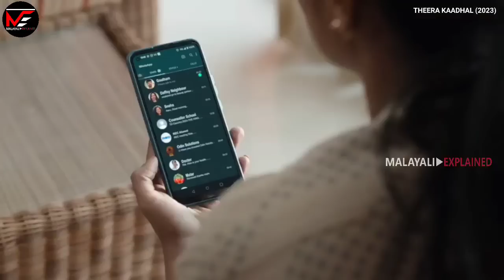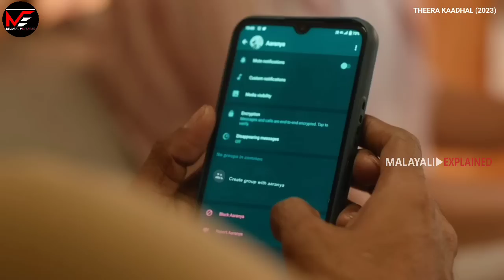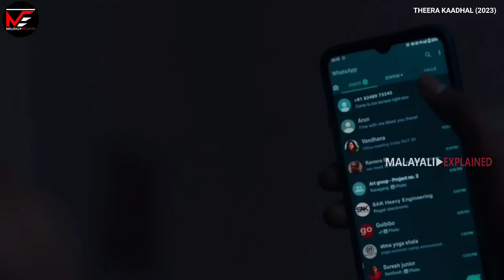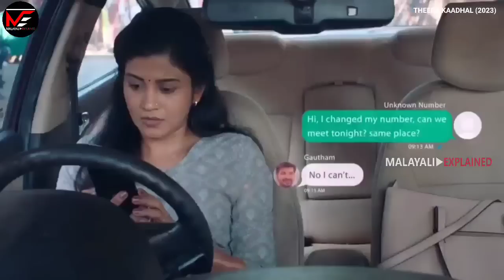വിവാഹം കഴിഞ്ഞിട്ടും കാമുകനുമായി അടുപ്പം വച്ചപ്പോൾ!